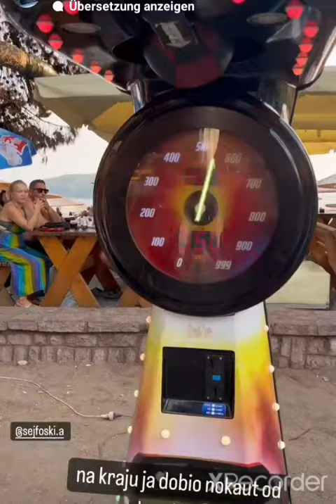Dino Dizdarevic uziva u Budvi 🎤🍻